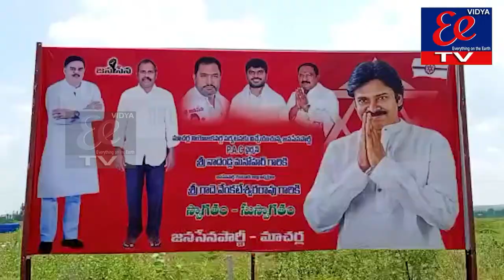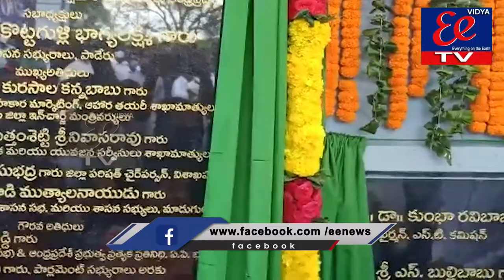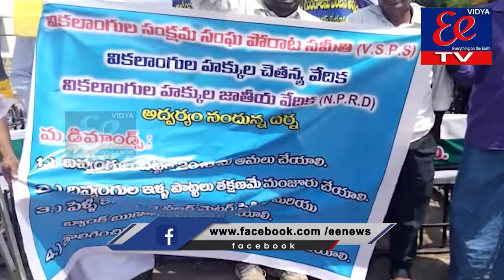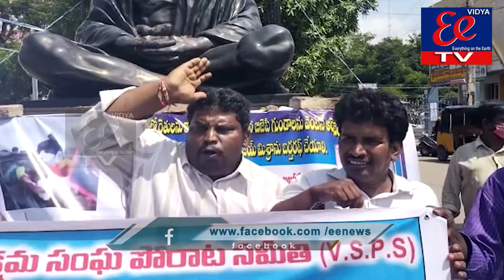NEWS BULLETIN || eenews